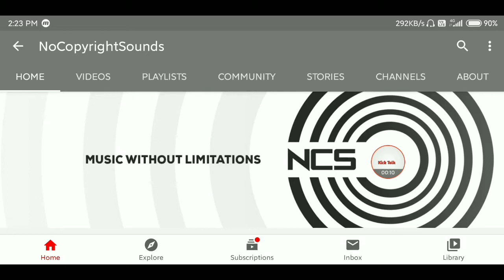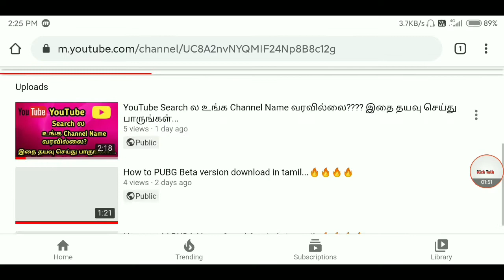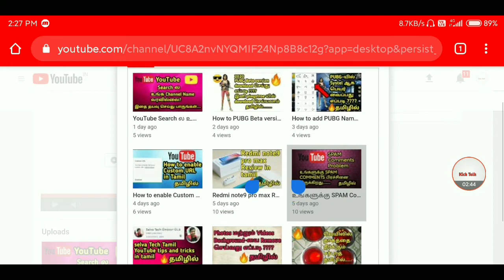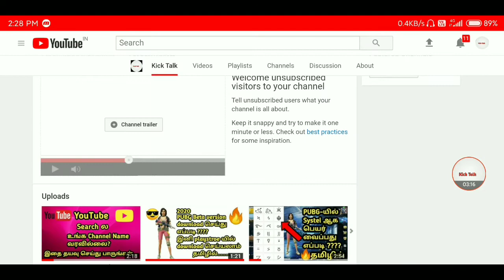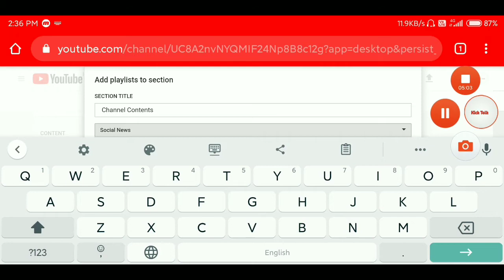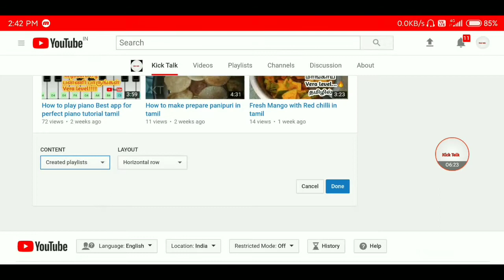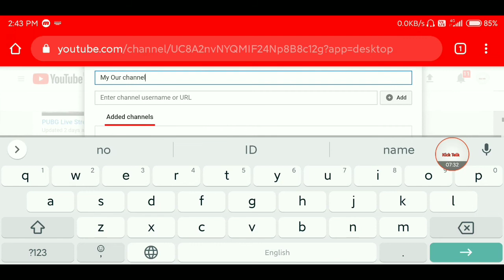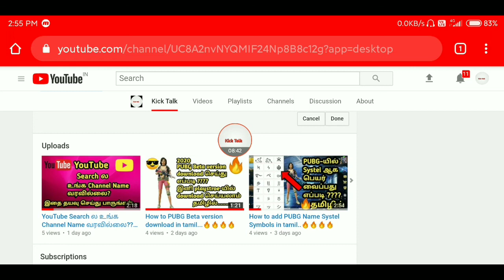How to YouTube professional Homepage set in tamil..